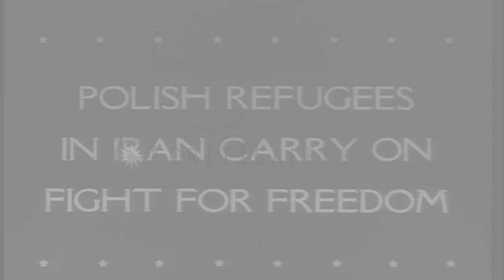Polish refugees receive Red Cross aid as they reach Iran during World War II. HD Stock Footage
Polish refugees receive Red Cross aid as they reach Iran during World War II.

Polish refugees in Iran during World War II. The refugees walking in an area. People with their personal belongings loaded on carts walk on a street in Poland in 1939. They line up for food. A map locates the route traveled by the refugees. They reach Iran. They receive Red Cross aid. People receive clothes and shoes. They establish a village. People eat food. Children study in schools. Men and women work. They join and serve the US Army. Location: Iran. Date:  1943.

57,000+ broadcast-quality historic clips for immediate download.